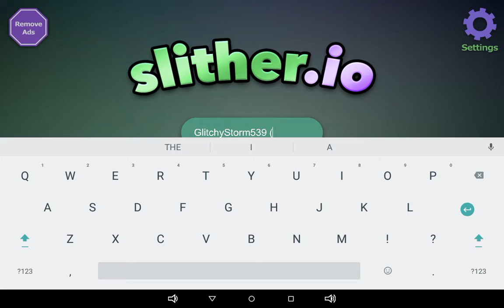Still can't beat my high score